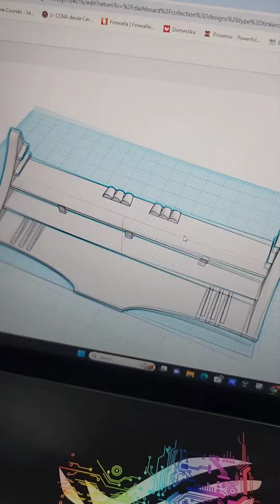Front wing on WLTOYS184016 upgrading wheels!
If you want to install a 3D front wing for speed track on 184016

thumbs-up and  share please .